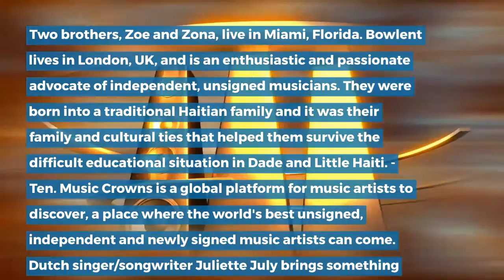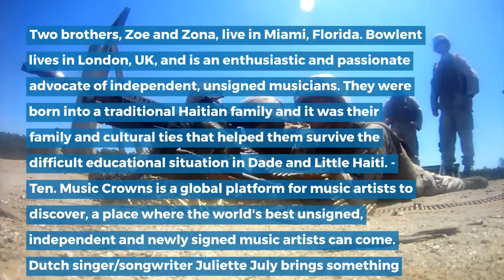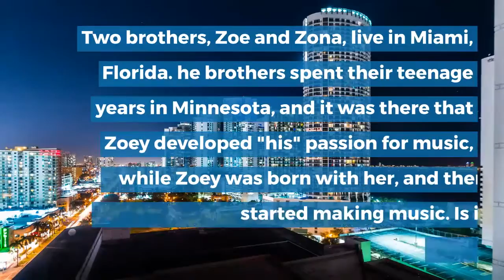New Music - The brothers spent their teenage years in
The brothers spent their teenage years in Minnesota, and it was there that Zoey developed "his" passion for music, while Zoey was born with her, and then started making music. Music Crowns is a global platform for music artists to discover, a place where the world's best unsigned, independent and newly signed music artists can come. Music NewMusic Promote your music